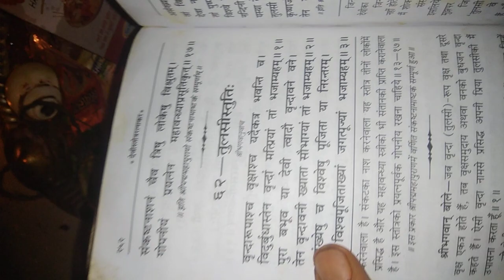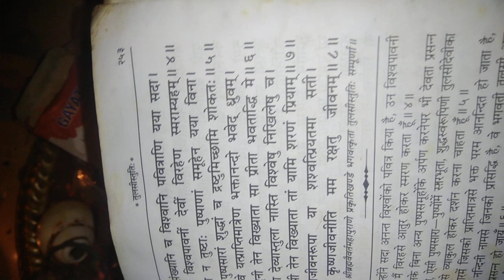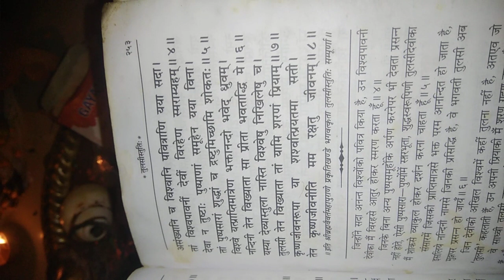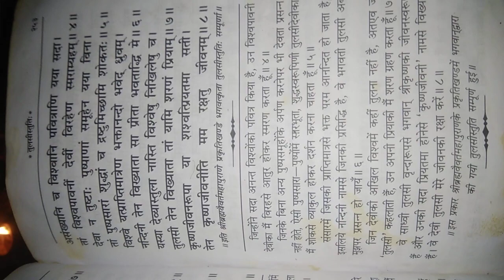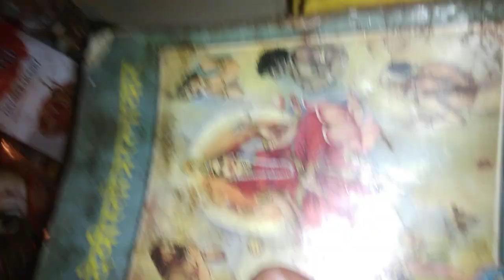vrinda Vani stuti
Tulsi vivha